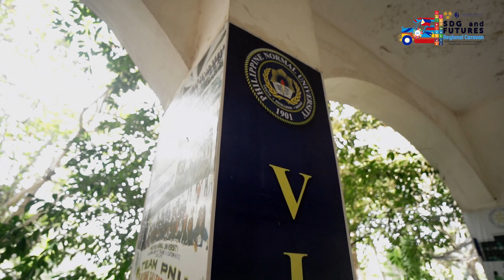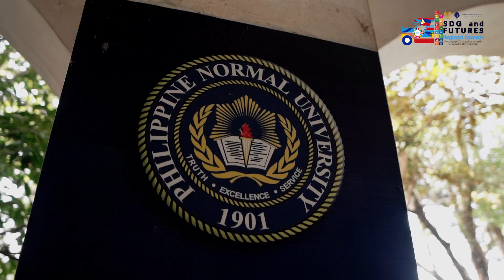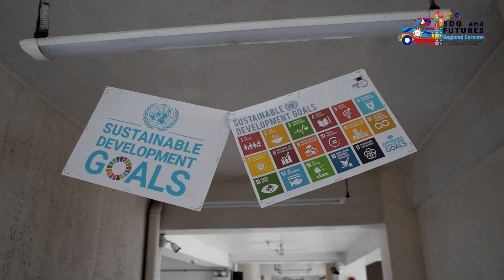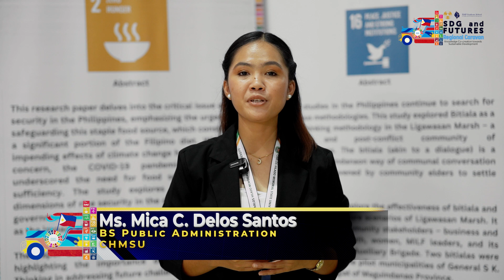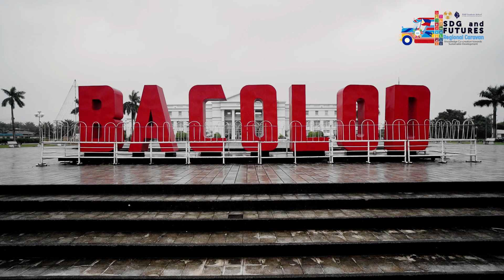GSPDM SDG and Futures Regional Caravan in Bacolod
Reflecting on the inspiring culmination of the DAP Graduate School’s SDG Caravan in Bacolod City! Grateful for the vibrant engagement and collaborative spirit that echoed through every corner of this City of Smiles.

Our cascading activity has left an indelible mark, empowering minds and fostering a collective commitment to sustainable futures. Bacolod, thank you for joining hands with us in the quest for a brighter tomorrow!